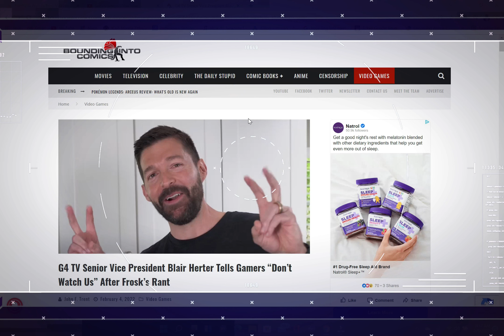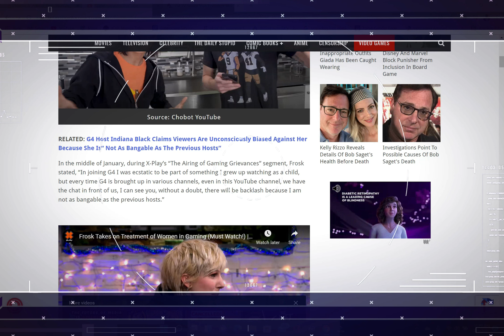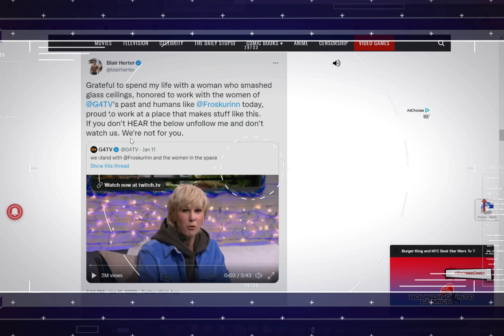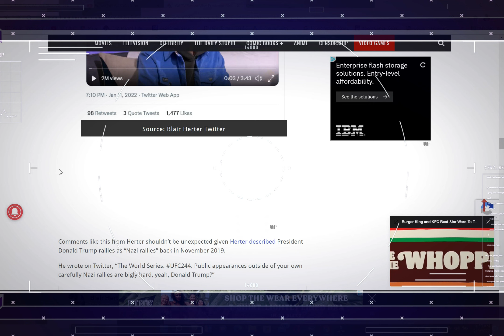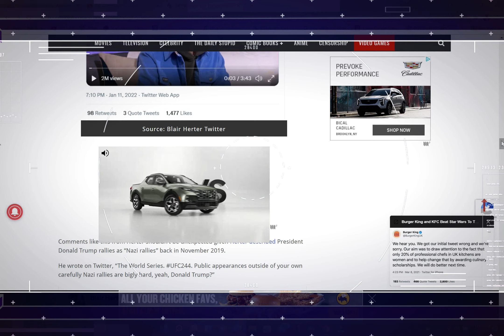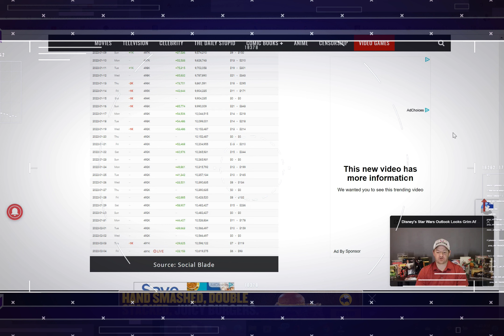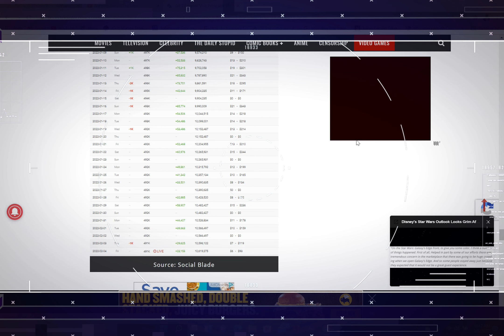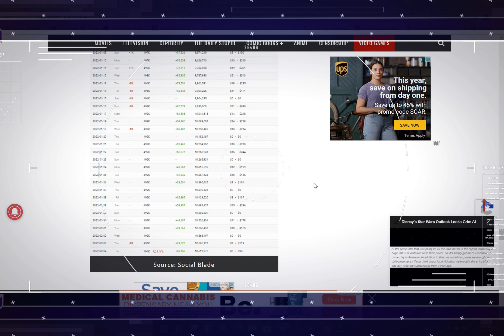G4TV Is D.O.A.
G4TV Boss DOESN'T Want you!
Article Credit: Bounding into Comics